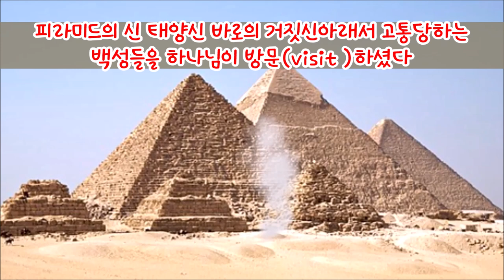하나님이 그의 백성을 방문하시다(출4:27-31)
모세는 여호와의 명령으로 그의 형 아론을 만나 호렙산에서의 경험을 상세하고 전하고 이스라엘백성을 구하라는 하나님의 명령을 전한다.
그리고 아론과 이스라엘장로들앞에서 하나님의 지팡이를 던져 뱀을 만들고 뱀을 집어 지팡이가 되게 했다.
이 기적을 본 이스라엘백성들은 하나님앞에 엎드려 경배했다(prostrate)